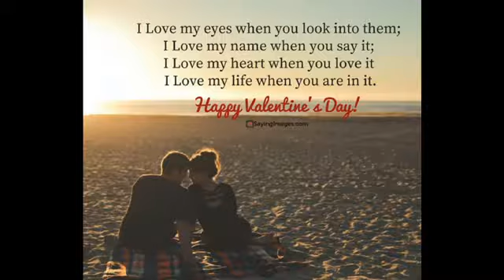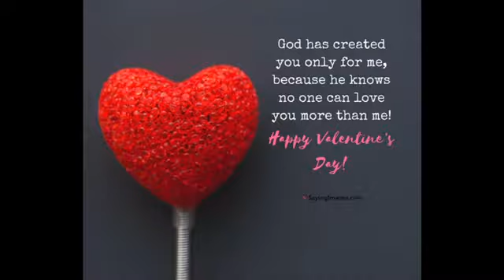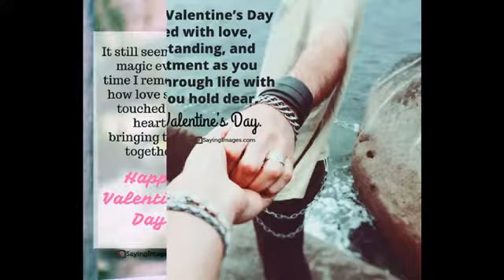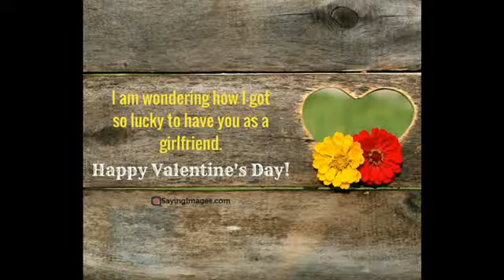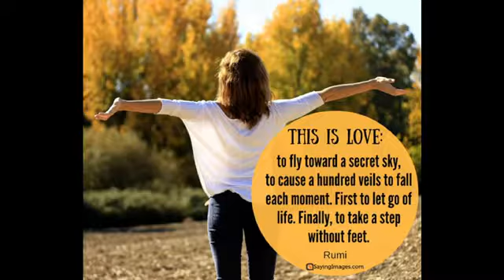THE BEST LOVE WISHES FOR LOVERS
INSTRUMENTAL MUSIC ARRANGEMENT/VIDEO CLIPS BY HANIFFA RAZAK                                                                                                                                         WISHED EVERYBODY HAPPY VALENTINES DAY